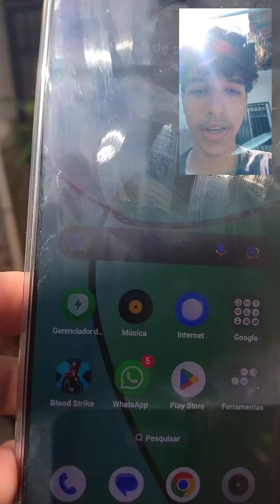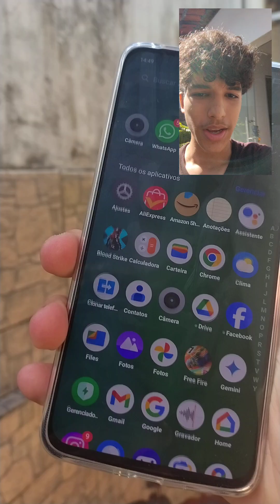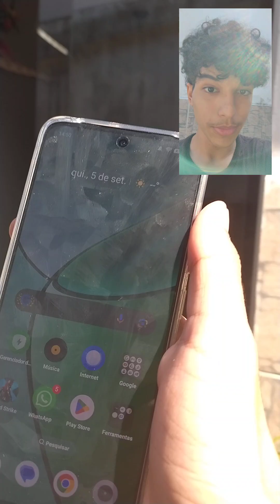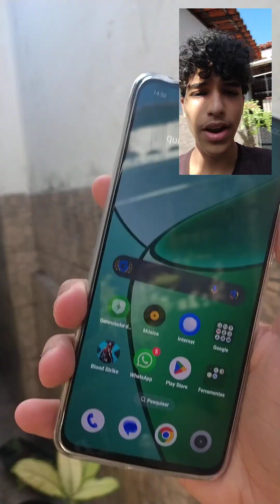1 SEMANA com o REALME 12 PLUS!! [VALE A PENA AINDA?] CONTINUA BRUTO??🔥